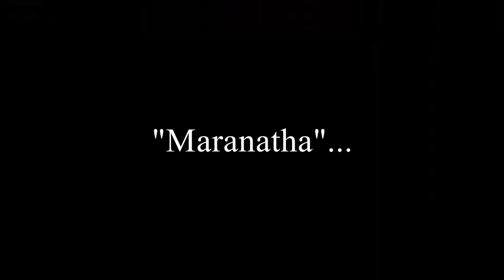"The Midnight Cry"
Sung by the - Brisbane Fijian Seventh-Day Adventist Youth @  the 2019 SQ SDA Concert on the 18th of September 2019.